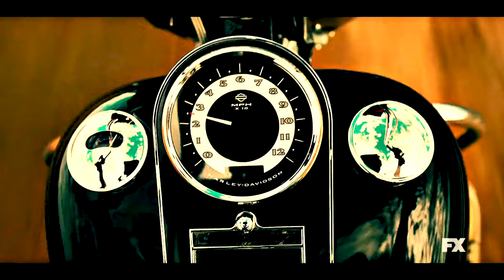Knocking on Heavens Door-The Ghost of Johnny Cash JohnnyCash:,CountryMusic